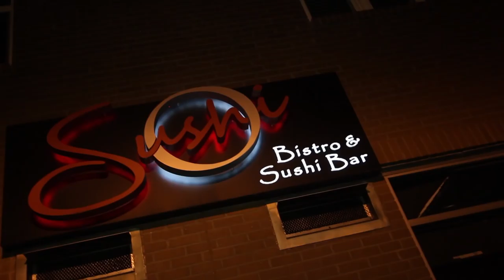3 Hungry Guys | Acme Food & Beverage, Co.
We talk about what makes a good corn bread, southern desserts, how to pronounce ceviche correctly and much more in this week's episode.  Don't miss out!!

Special thanks to Chef/Owner Kevin Callaghan

Visit Acme Food & Beverage, Co.